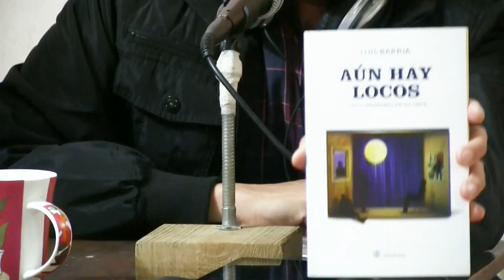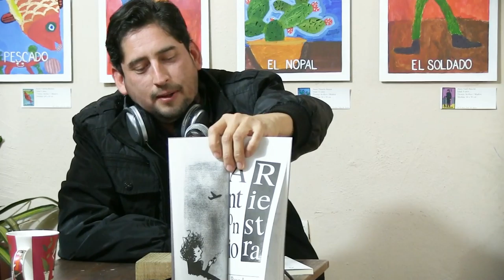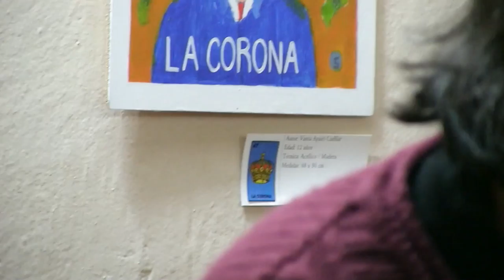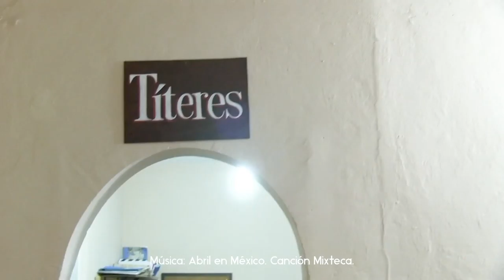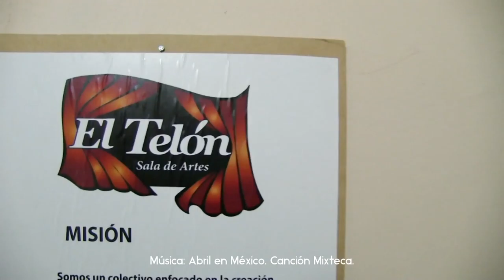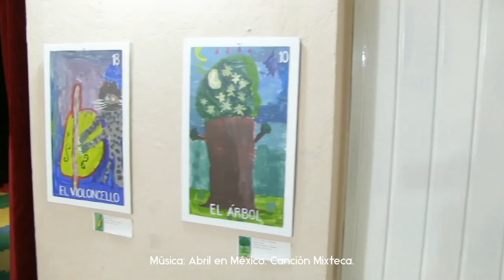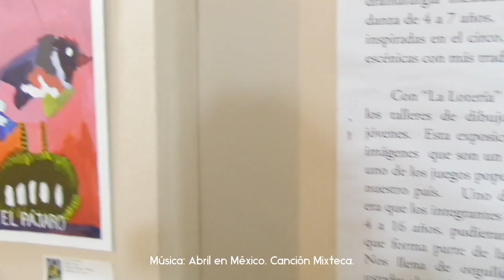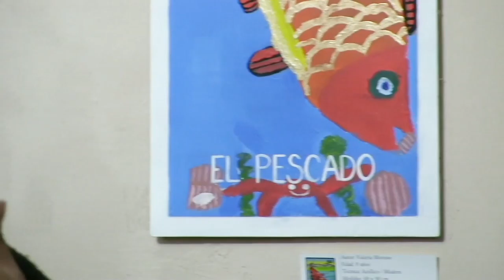LMB en el Telón. Sala de Artes.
En esta ocasión estuvimos en el Telón - Sala de artes conversando con los creadores de este espacio dedicado a las artes escénicas y visuales.

Enfocándose, principalmente, en la enseñanza de las artes, también ofrecen un espacio para puestas en escenas, un foro para que cualquier artista u agrupación que necesite de un espacio pueda mostrar su trabajo.

Gracias